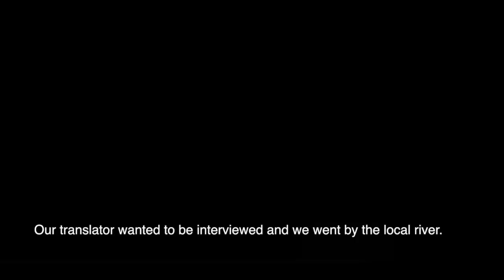Day 49 Arrival in Harmanli Refugee Camp and introduction to our translator from Iraq.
50Days4Refugees Day 49 - Anonymous: “The media focuses only on Syria!”

In today’s post we will show a provocative interview with our translator in the Harmanli Refugee Camp. He was one of the few people who requested to be on camera and volunteered to talk openly about his story, struggles, and the ongoing situation in his home country. We met our (anonymous) translator on our last day of the trip in Harmanli (one of the refugee camps in Bulgaria, which became infamous toward the beginning of the refugee crisis due to the numerous refugee riots that took place within its walls). Here we also experienced another of the various challenges of performing concerts in the camps - we had to rent and bring (literally carry in!) our own electronic keyboard! You will see how Anna assembles the pedal while Molly prepares her bow before they play. No other filming was allowed inside the center and we thought that our meetings and conversations there would all be lost until… our translator, who must stay anonymous for his own security, requested to be interviewed. He hails from Iraq and has been in Bulgaria for 5 years already, where his case has received multiple rejections. We have stayed in touch with him and know that his final court hearing in April yielded yet another rejection. He is now in what is called a “closed-camp” where he will stay for 1.5 years until he is finally allowed to live freely in Bulgaria.

In the second part of the interview, you will hear him reveal incredible facts about Iraq and ISIS and his frustrations with the Media’s indifference towards his country:
He shares that a refugee from Iraq has far fewer chances of receiving asylum than a refugee from Syria - even with an identical case - due to the Media’s portrayal of Iraq and Syria.

He claims that ISIS is still very much active in his home country, contrary to what the Media shows. There continue to be killings and bombings and he receives weekly videos of these from his friends and family.
He claims that many media channels will stay only in the green zone and not pass the “red line” into the most dangerous areas in Iraq still occupied by ISIS.
Watch the rest of the interview to find out more!! (Warning: this is not an easy clip to watch.)

CarrPetrovaDuo is with
Project: Music Heals Us
Music Academy of the West
Refugee Assistance Partners - RAP
Danish Red Cross
Caritas
Home for Refugees USA
Council of Refugee Women in Bulgaria
Global Goals for Sustainable Development
Knights Templar
Global Foundation for Democracy and Development GFDD
Universal Esperanto Association
Pan Pacific & South East Asia Women's Association - Ppseawa
The Salvation Army USA
RefuSHE
Committee on Migration
General Board of Church and Society
IPPF
Dianova USA

Molly Carr
Anna Petrova
Fernando Arroyo García-Lascurain
Skyler Knutzen
Victoria Stevens